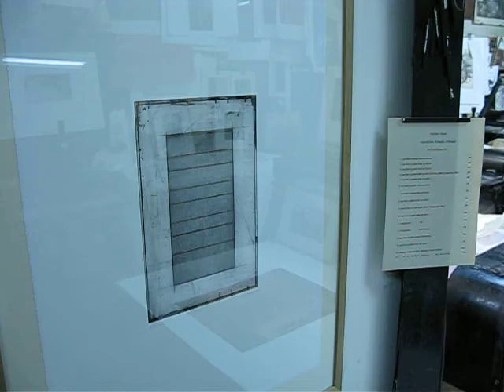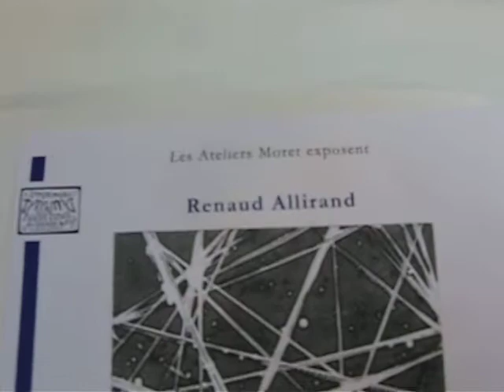atelier Moret Manonviller, exposition Renaud Allirand, aquafortiste, à Paris Vème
vidéo de l'atelier Moret-Manonviller à Paris, Vème arr.

Exposition "Renaud Allirand. Chemins d'encre" au Musée des Beaux-Arts d'Orléans - 5 septembre / 8 décembre 2013

Au Musée des Beaux-Arts d'Orléans du 5 septembre au 8 décembre 2013 , l'exposition  "Renaud Allirand. Chemins d'encre" présentera  l'œuvre du peintre et graveur contemporain Renaud Allirand.

Renaud Allirand

Né en 1970, Renaud Allirand  travaille à  Paris et dans le Loiret. Il expose régulièrement au Salon des artistes orléanais qui lui a décerné en 2006 le Prix de gravure Jeanne Champillou.

Son cheminement d'artiste l'a conduit  tardivement vers la gravure puisque c'est seulement en 2002 qu'il imagine sa première série Écritures.  Urgence à s'exprimer,  calligraphies nerveuses, l'abstraction devient un nouveau langage où chacun peut poser ses mots. À l'opposé, ses Paysages imaginaires d'encre de Chine ou de gouache et d'encre colorées dévoilent un univers calme et serein sans doute plus intime.

Au-delà de la parole, Renaud Allirand nous révèle ses mondes intérieurs, des émotions et des sentiments fugaces. Une fois encore, l'artiste se fait passeur. Ses paysages imaginaires sont les nôtres autant que les siens, à nous de poursuivre l'histoire sur ses premières phrases.

Son œuvre

L'œuvre de Renaud Allirand, peintre et graveur, saisit les émotions et les sentiments, aussi fugaces soient-ils. Dans ses gravures, les lignes de forces horizontales et verticales s'imposent, et le noir, source de lumières, prend toute son ampleur. Certaines eaux-fortes évoquent des paysages imaginaires, mais la plupart nous entraînent vers un univers architecturé.

Nous retrouvons parfois des mondes hors d'atteinte baignés d'une lumière du nord au-delà de fenêtres aux structures à la texture presque palpable. A l'opposé, la série des Haubans nous conduit vers le large. Le cadrage resserré sur des lignes en tension jaillissant de toutes parts et la perte des repères laissent présager hors champ des espaces infinis ou intérieurs à habiter de notre imaginaire.

L'œuvre de Renaud Allirand se prête si bien aux ouvrages d'artistes à deux voix que poètes et écrivains l'accompagnent régulièrement  (Miroir d'ombres, 2000 et Traces, 2013 avec Jacques Robinet, Des Mirages et des Ombres, 2010, avec Paul Louis Rossi, Une autre ville, 2013 avec Frédéric Tison, Nuit d'Hiver, 2012, avec Florent Papin,...).

L'exposition

À travers une trentaine d'œuvres, l'exposition du musée des Beaux-Arts d'Orléans présente la diversité des techniques d'expression de l'artiste (gouache, acrylique, encre de Chine, pointe-sèche, eau-forte...).

Entre abstraction et poésie, chacune révèle ce qui le touche et le trouble, conviant ainsi le visiteur à suivre ses traces dans cet univers original et contemplatif.

Renaud Allirand "Chemins d'encre"

5 septembre-8 décembre 2013

Rencontre avec l'artiste le dimanche 1er décembre à 15h 30.

Musée des Beaux-Arts d'Orléans

1 rue Fernand Rabier

45000 -  Orléans

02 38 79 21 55

10h - 18h tous les jours

Fermeture le lundi et  les 1er et 11 novembre, 25 décembre

Accès aux collections

Tarif plein  4€ - Tarif réduit 2€

Collections et expositions

Tarif plein  5€ - Tarif réduit 3€